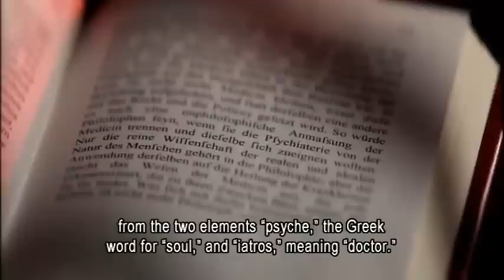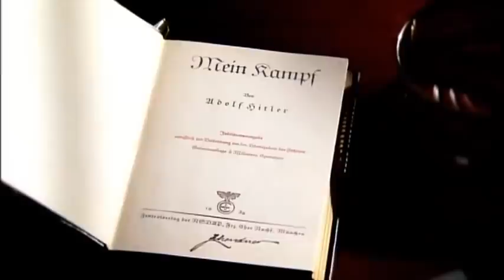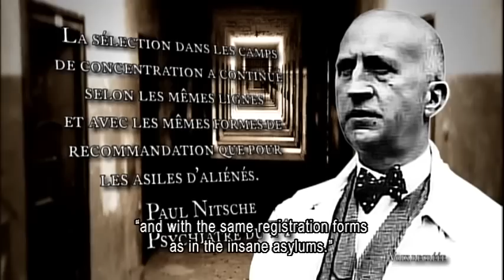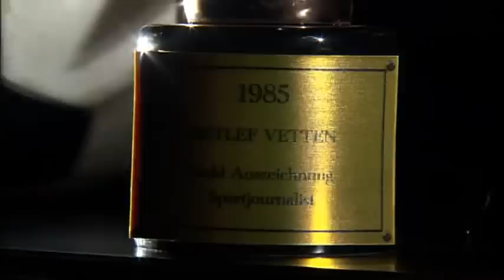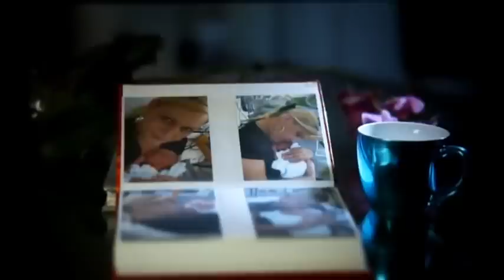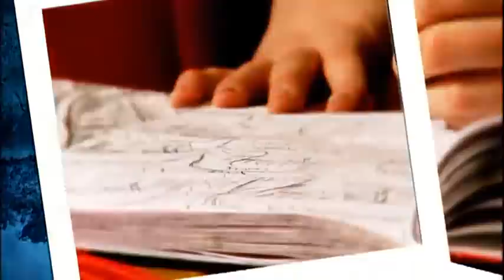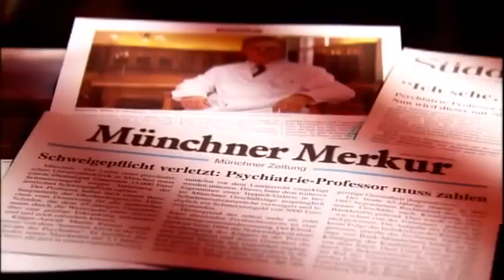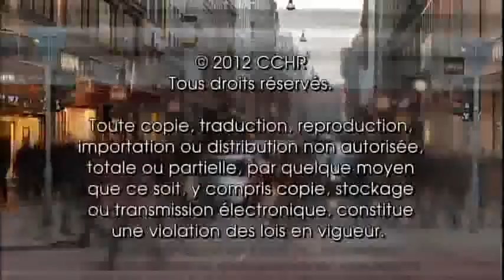Psychiatry's Reign of Terror - A 'Profession' Deeply Rooted In Evil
Psychiatry is not a 'profession.'  It is evil dressed in white coats. PLEASE REMEMBER: It is not every member of that profession that is bad, evil, ignorant.  There are psychiatrists who are on the side of good, and speak the truth about their profession. Unfortunately, they are but a few.